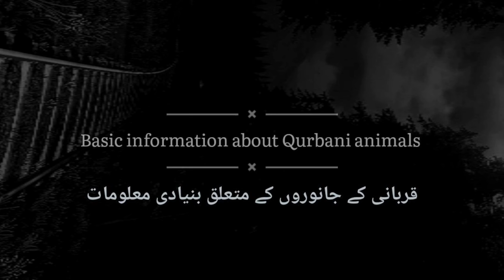Buy Eid animals and Precautions | قربانی کےجانوروں کی خریداری اور احتیاطی تدابیر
Buy Eid animals and Precautions, tribrissen Injection & Ami-Vicom Injection in Goat Farming, for infection, Lose motion, Encure-10, Ami-ViCom use in Goats for fever and energy booster, Lose Motion Diagnosis, Routine check-up at Goat Land farms, Solopred, Septran DS tablets, Lose Motion, Diarrhea in Goats, Scour X, SeptranDS Tablet, Amivicom, Tribrissen injection, Beetal goats of Pakistan. Faisalabad beetal. Nagri beetal. Amritsari beetal. makhi cheeni beetal goats.

Previous Videos:

Products of Goat Land Farms for Goat Farming | بکری فارمنگ کے لیے گوٹ لینڈ فارمز کی مصنوعات